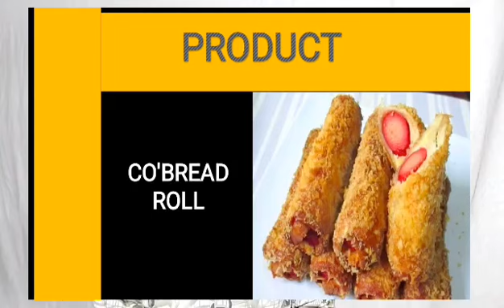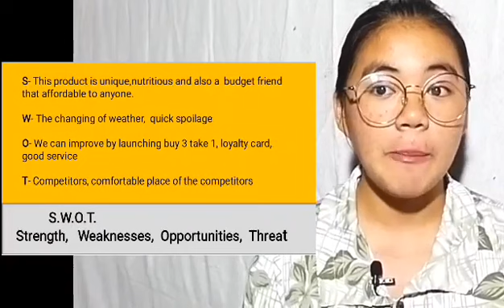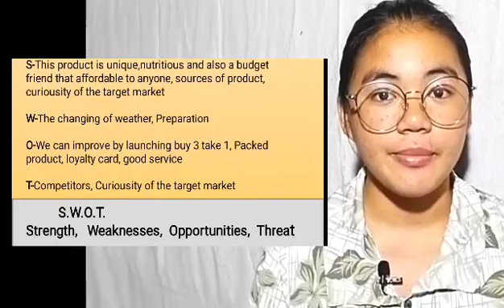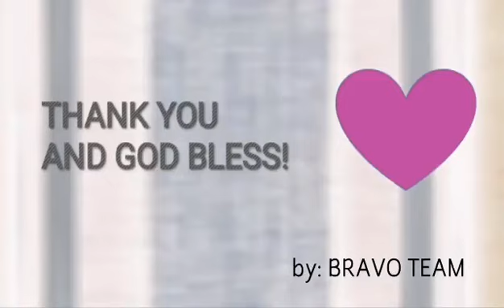Entrep - Business Proposal of Criminology Students 1 Team Bravo (SECNCI) #1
As for the preparation of their business planning in the subject Entrepreneurial Mind, they are are task to give a business proposal. And here is one business proposal from Criminology students 1 of SECNCI.